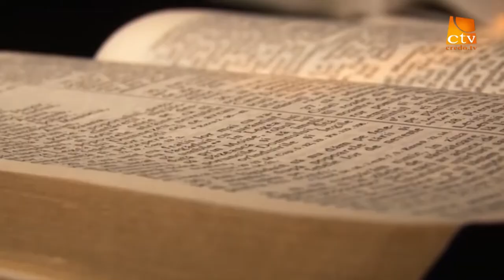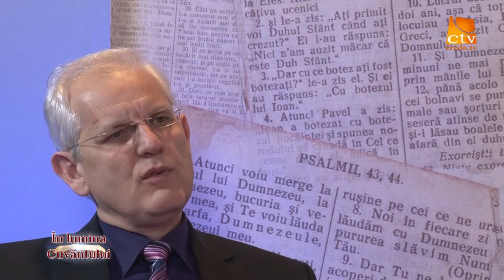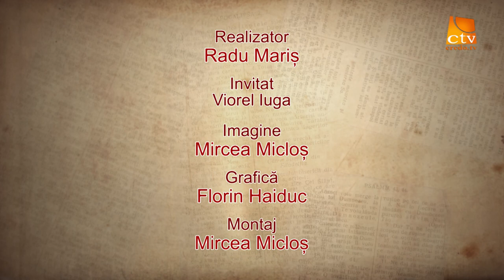In Lumina Cuvantului realizator Radu Mariș, invitat Viorel Iuga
In Lumina Cuvântului emisiune realiză de Pastorul Radu Mariș
Invitat Pastorul Viorel Iuga
Tema Emisiunii Televizorul partea 2